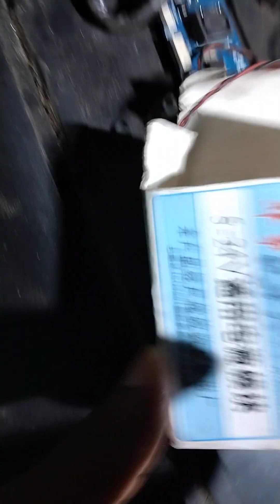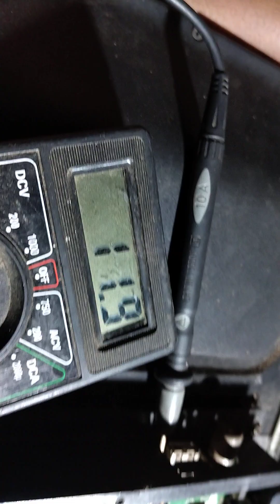24 inch led tv power dead, module connection led tv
led tv motherboard dead, module connection
how to repair led tv
led tv power dead
module connection led tv
24 inch led power dead
24inch led tv power problem
24 inch lcd tv power problem
Toshiba led tv power dead